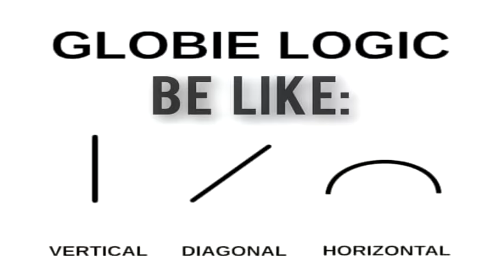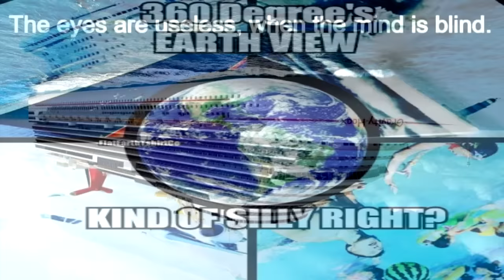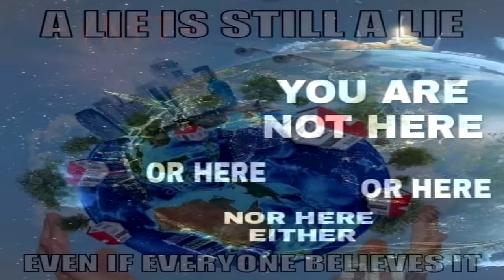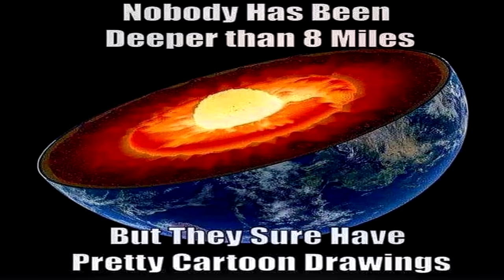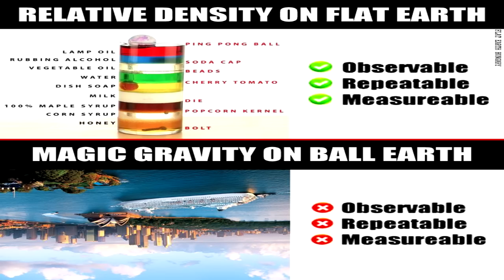The True Meaning of Up and Down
Similar to how heliocentric pseudo-scientists have changed the very definition of the word “level” to mean “curved,” they have also done the same thing with the words “up” and “down.”  Everyone intuitively knows and can readily demonstrate which way is up and which is down, just by pointing one finger to the sky and one to the ground, but globe defenders take umbrage with this simple meaning and insist otherwise.  They claim the sky is not always up.  On their model, the sky is all around their globe, so there is always sky beside you and sky below you as well.  Similarly, on their model, the stars aren’t all above us.  Instead, stars are all around us, with just as many stars beside or below us as there are above...